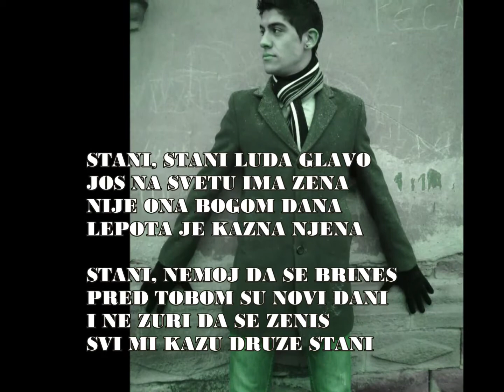Stefan Lukić - Stani,stani luda glavo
Lyrics:
Arr: